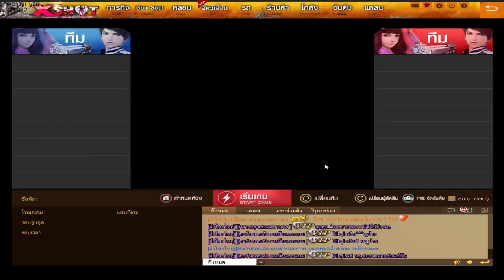XSHOT - หลอมไข่สัตว์เลี้ยงสำหรับสายฟรีที่ควรเก็บ !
gaming gear :
Headset : Audio technica adg1x
Earphone : Hyper x cloud earbuds
Mouse : Loga deva / Nubwo x71